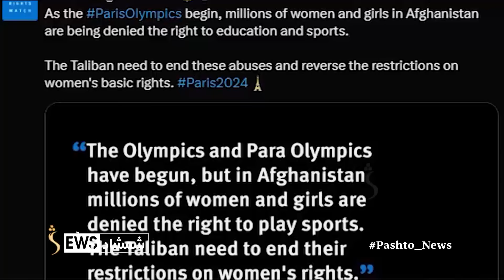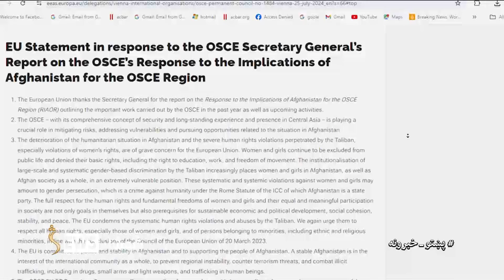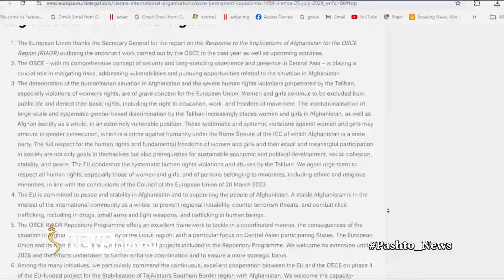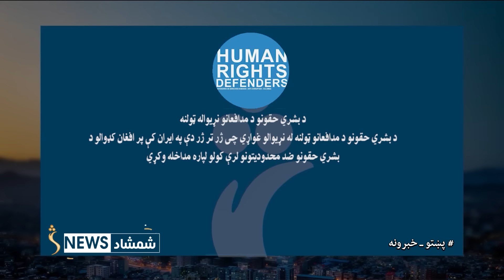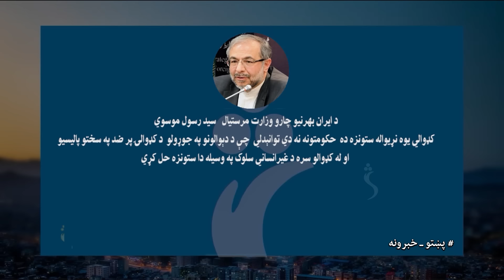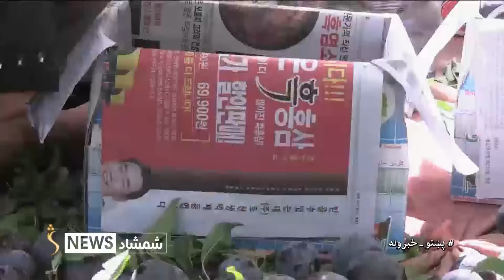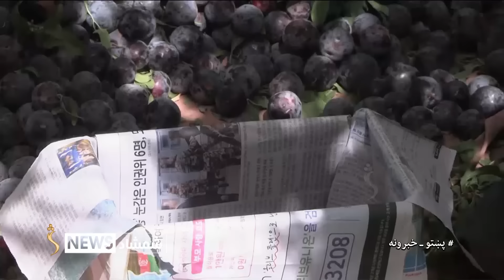Shamshad News 7 PM News - 27/07/2024 - د شمشاد نیوز د اوو بجو خبري ټولګه